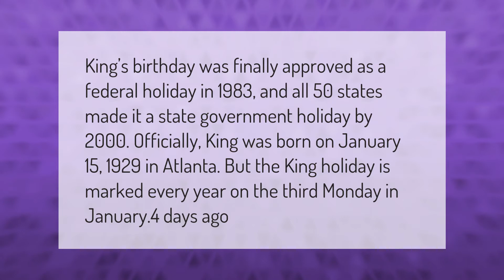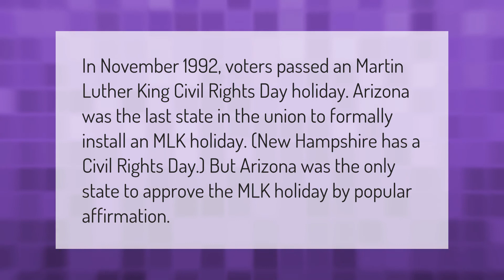Is Martin Luther King a federal holiday?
00:00 - Is Martin Luther King a federal holiday?
00:41 - Does Arizona recognize MLK Day?

Laura S. Harris (2021, February 1.) Is Martin Luther King a federal holiday?
    AskAbout.video/articles/Is-Martin-Luther-King-a-federal-holiday-216800